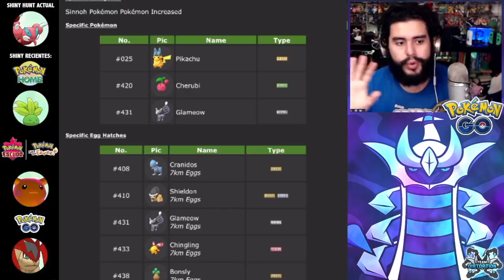LISTA COMPLETA DE MISIONES DEL DESAFÍO RETORNO A SINNOH!! | 1912 | POKEMON GO